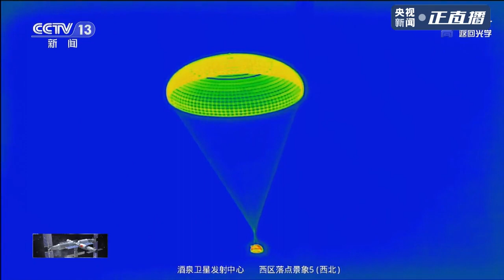BREAKING: China's crewed Shenzhou-14 reenters the atmosphere and touches down on Earth